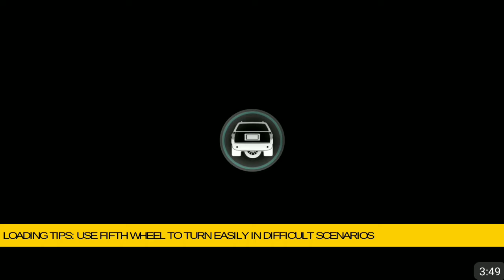5th wheel magic car parking 3D |futuristic parking solution | BEST android/iOS gameplay HD ep01